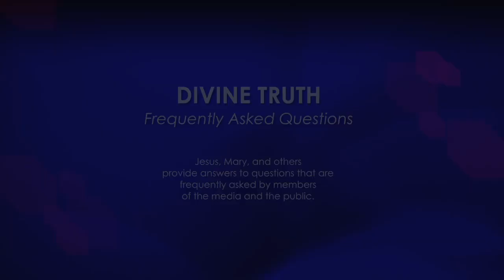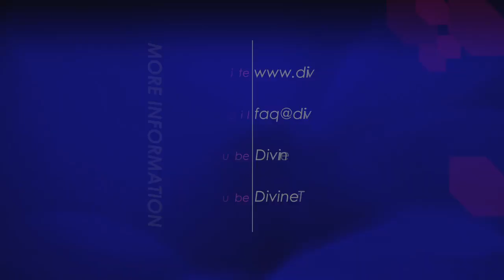Do you recruit followers or members?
04. Do you recruit followers or members?

20121230 Cults S02Q04